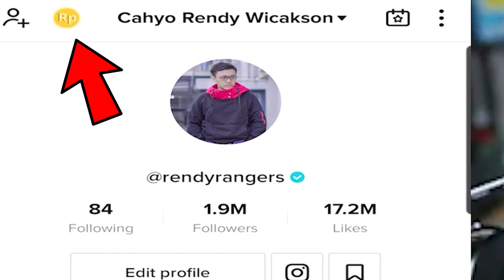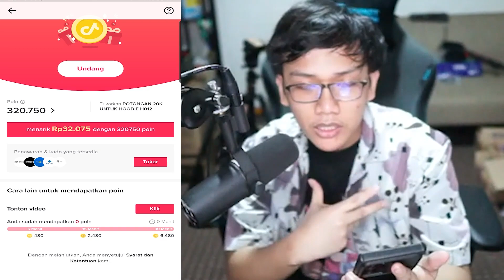HOKI MISTERY SHOP TERBARU! BORONG ITEM BELUM RILIS SEMUANYA!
Yok gabung tiktok klik di sini lupa untuk simak videonya untuk hadiah langsung dari tiktok.
pake kode gua biar cuan F6MRZYZR2PYYF

✔️ My ID Games :

ID  : 10657119

⚒ Gaming Gears :
Mouse : RAZER DA V2
Keyboard : BLACKWIDOW V3
Headset : Steelseries Arctis 5
Mic: SM7B
Webcam : A6000
Monitor : TUF 27 144Hz

⚒ Spec PC :
Proc : Ryzen 9 5950X
SSD: 1TB
Ram : 32GB
VGA: RTX 3080

⚒ Device : Note 20 ULTRA (12/256)